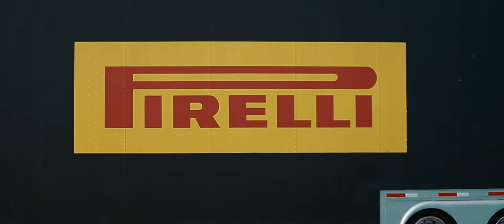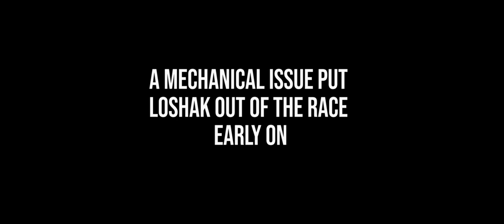Iconic Circuit of The Americas with Trans Am Chevrolet Camaro Duo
Burtin Racing and the No. 2 Pennzoil/ETE/GoShare Chevrolet Camaro of Lawrence Loshak and teammate Tomy Drissi driver of the No. 8 The Grinch Chevrolet Camaro allow for a behind the scenes and up close access to the race weekend at Circuit of The Americas. Follow along with this Alpharetta, GA based professional road racing team and follow for more videos at burtinracing.com.